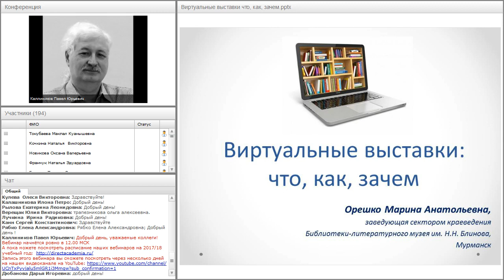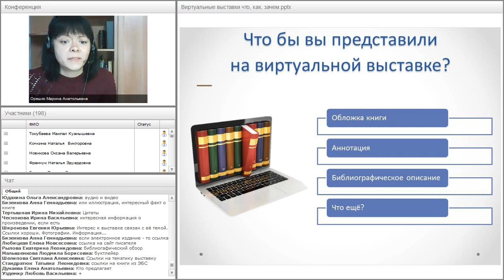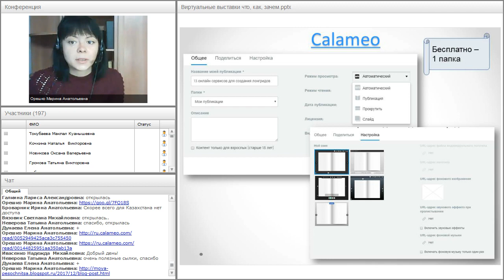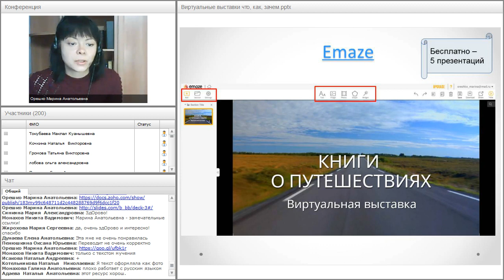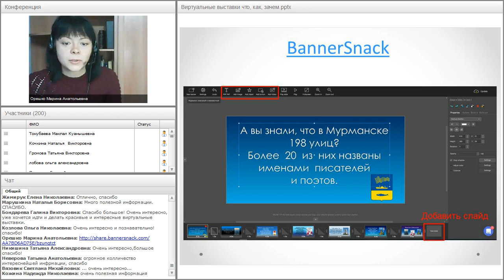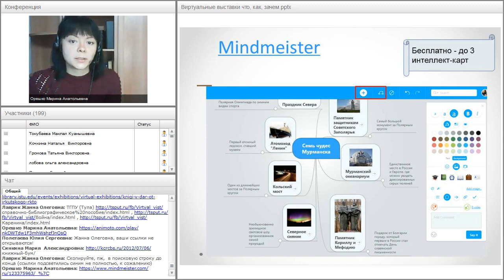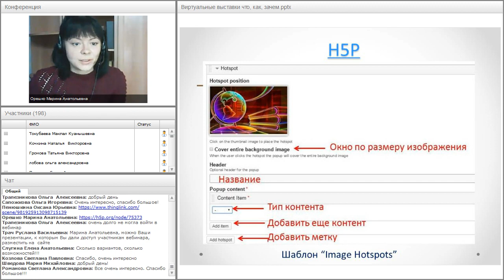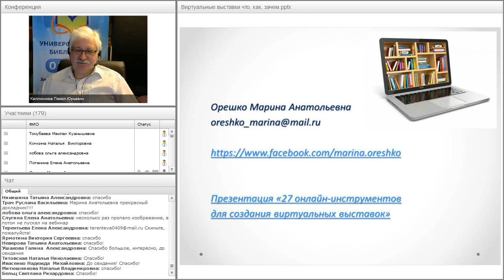Виртуальные выставки: что, как, зачем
Вебинар "Виртуальные выставки: что, как, зачем" прошёл 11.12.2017 года.

Ведущая вебинара:
Марина Орешко, заведующая сектором литературного краеведения Библиотеки — литературного музея имени Н.Н. Блинова, методист ЦДО «Снейл»